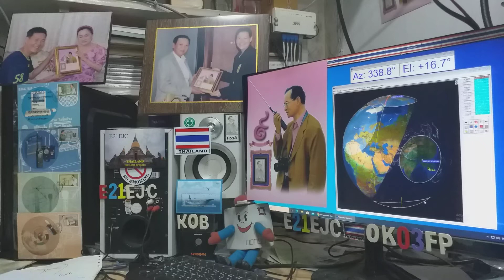Cq FM at my AOS time on Satellite SO-50, 6 JUNE 2020.